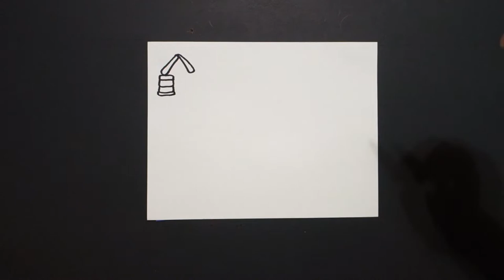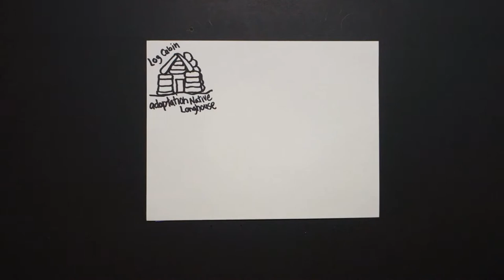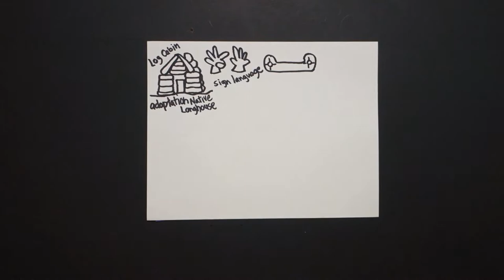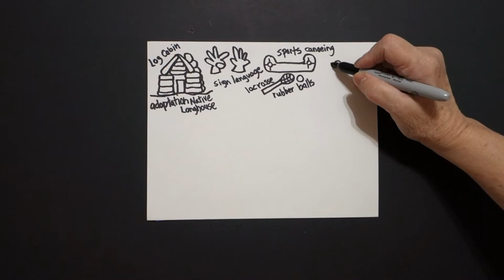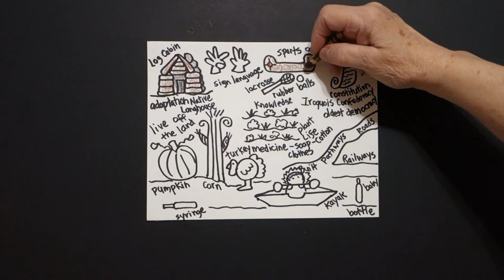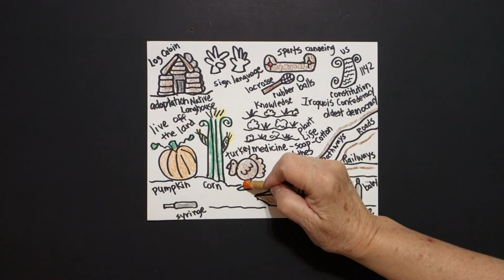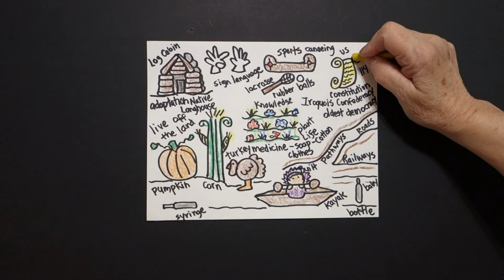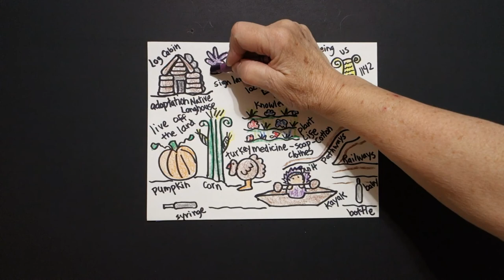Let's Draw Native American Contributions!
Easy to follow directions, using right brain drawing techniques, showing some of the contributions Native Americans have made to our lives.